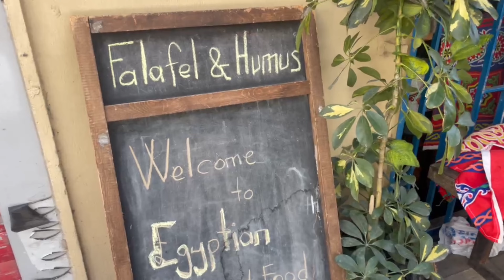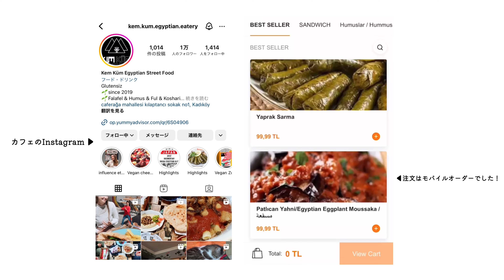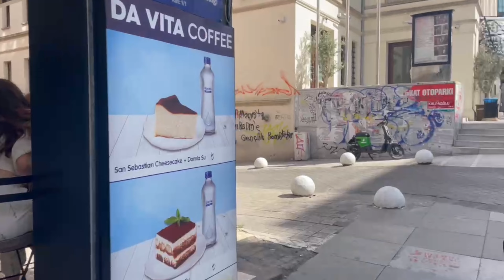【トルコ旅】カドゥキョイで食べたもの🍝本場のフムス / 初めてのエジプト料理 / what I ate in Istanbul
初めての中東、トルコへ行ってきました🕊️
「旅するように暮らす」そんな旅の様子をお送りします

【miro’s kitchen channel】

自然と調和した日々の暮らしとたまに旅🌿
畑 × 自然栽培野菜たっぷりなお料理
日々の暮らしと旅の様子
美味しく楽しくお送りします☺︎

▪️オンライン料理教室 ※次回募集は8月頃予定